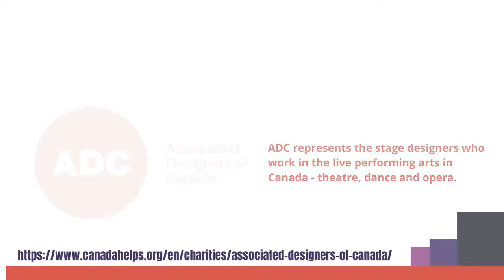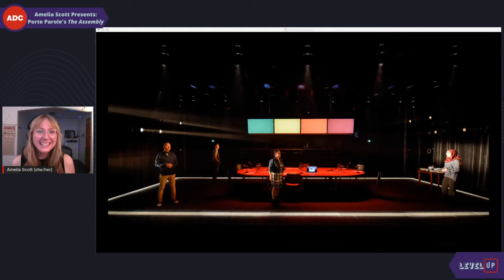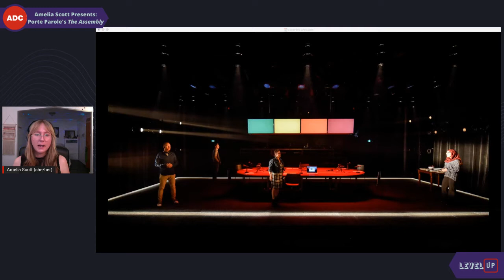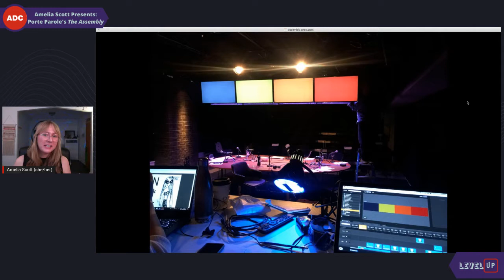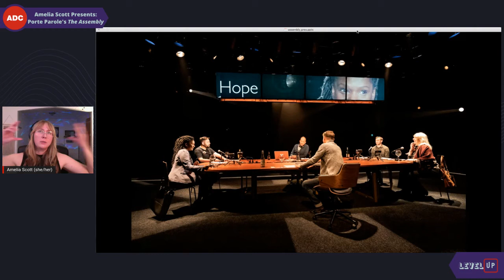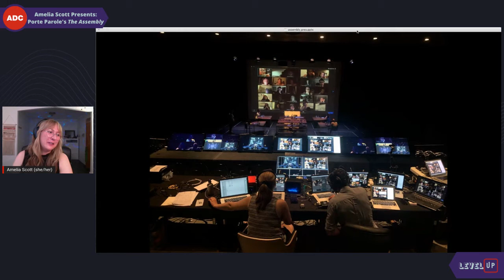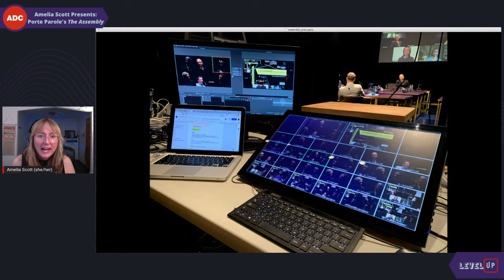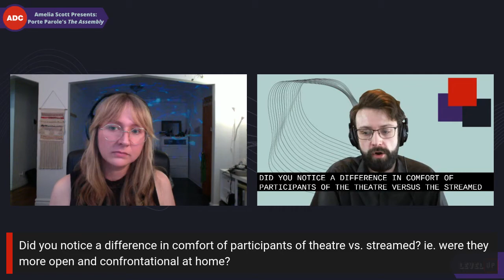Porte Parole’s The assembly at Level Up with Toasterlab on Thursday 4 February 2021